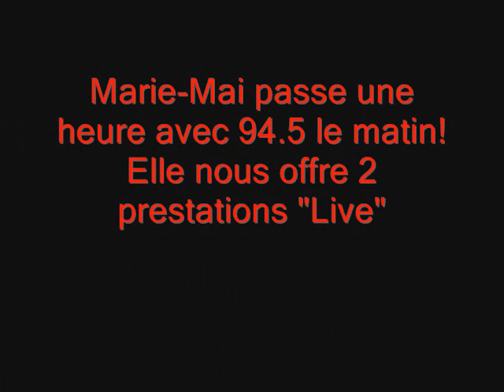Marie-Mai "live" dans 94.5 le matin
Marie-Mai